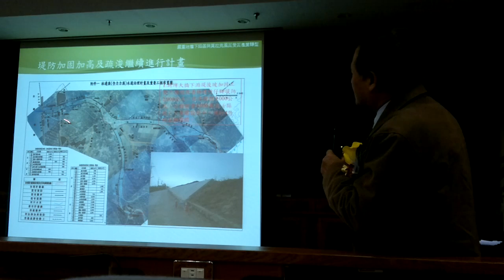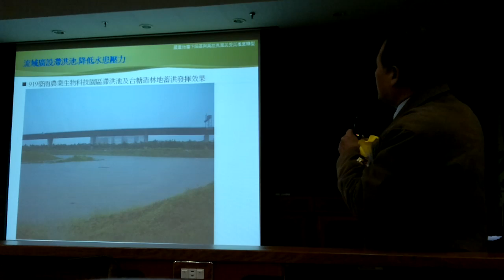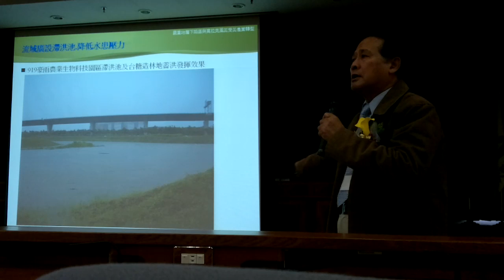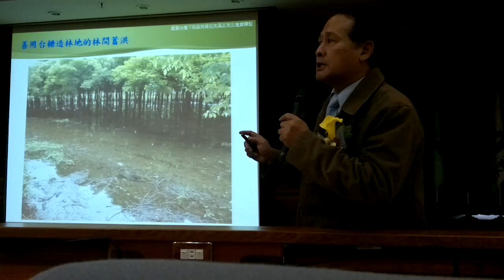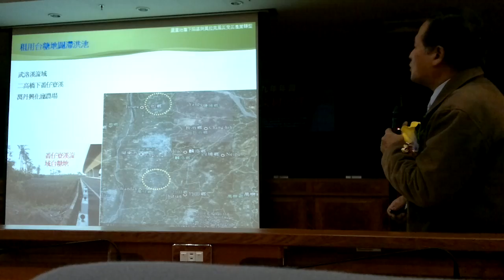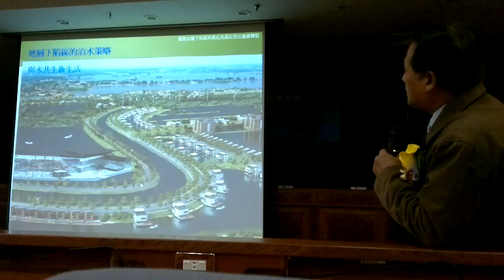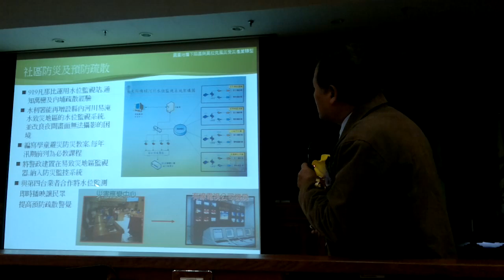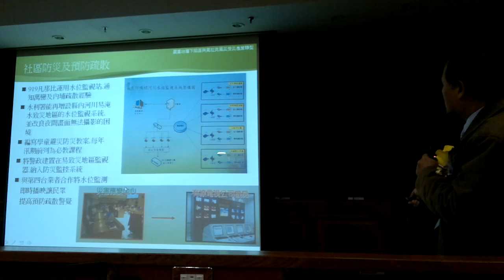曹縣長到屏科大演講治水策略手機上傳HD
從我手機上傳的影片